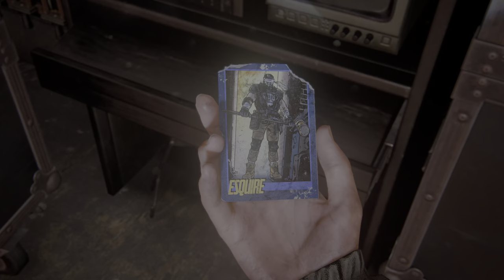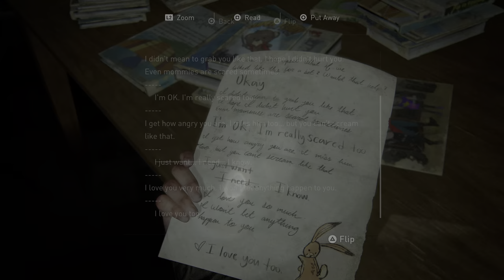The Last of Us Part II Remastered [20] Chapter 4: Seattle Day 3 - Road to the Aquarium (PS5)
60fps / 1440p upscaled to 4K / HDR
Difficulty: Moderate